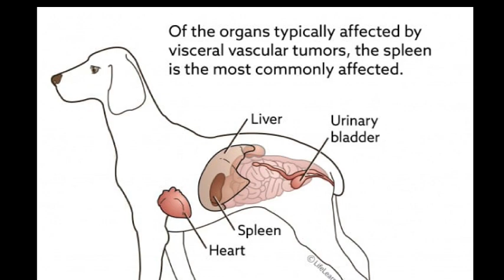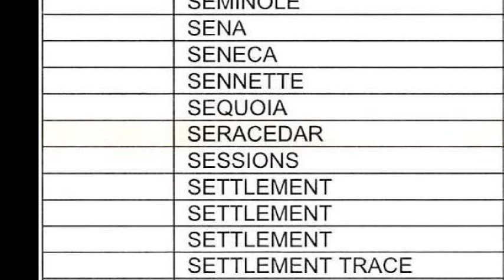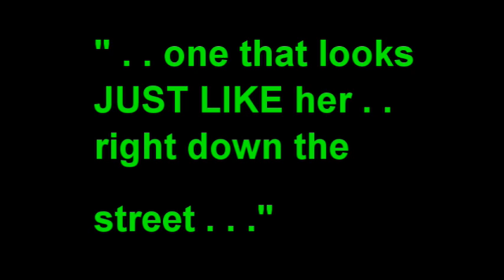Major The Cocker Spaniel SERA AND MAJOR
True story, completely factual - that I needed to get out there. I had the most amazing almost 12 years with this dog, but never expected him to come into my life this way. I have some other videos coming soon too about Major, Sera and Tommy . . .

Copywright-free music used:
Ratatouille's Kitchen (Carmen Maria and Edu Espinal),
Outlaw's Farewell Part 1 (Reed Mathis),
The Trapezist (Quinone Mareira),